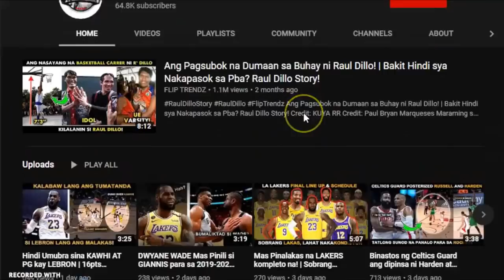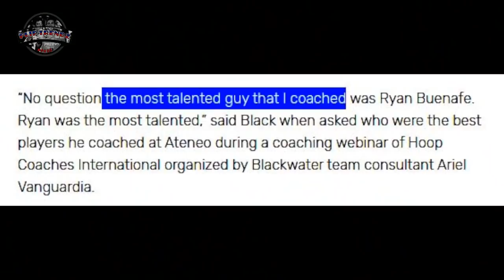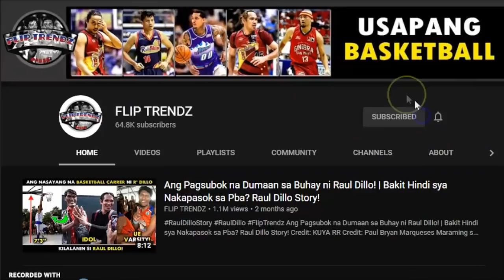RYAN BUENAFE STORY! | Ang Nasayang na Carrer ni Ryan Buenafe sa PBA | Future Pba Star Noon!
Credits to SPIN.ph, ESPN 5, FIBA, PBA, NBA, ABL, ABS-CBN Sports and other respectful owners of the images and videos that has been used in this video